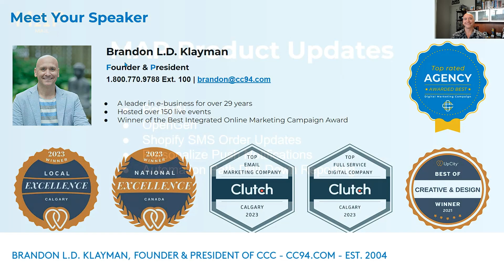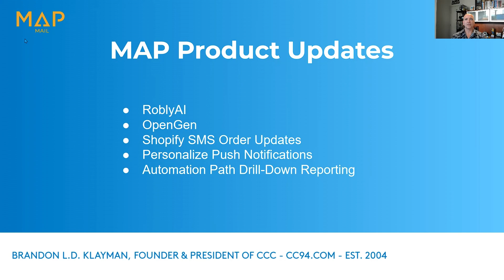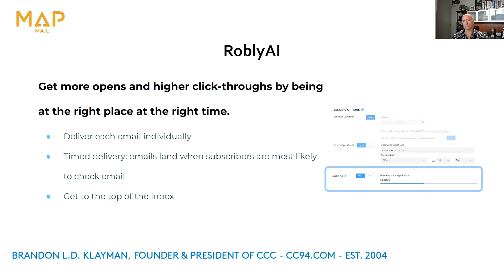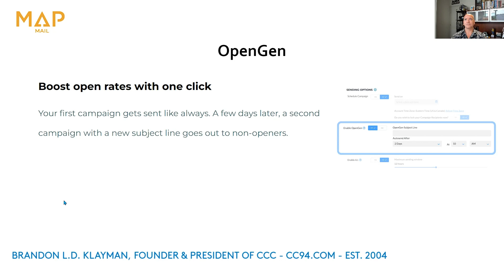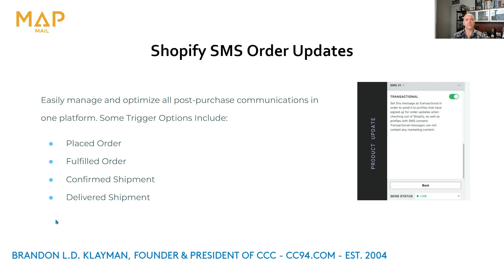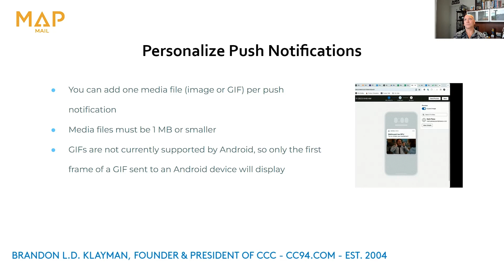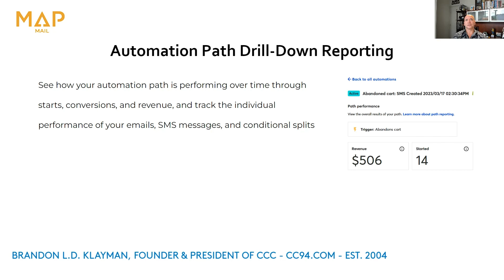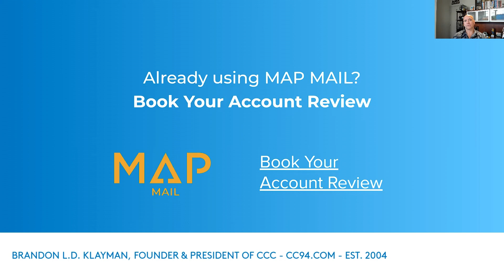Marketing Platform Update - MAP Mail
Join Brandon Klayman as he takes you through platform updates surrounding MAP Mail.